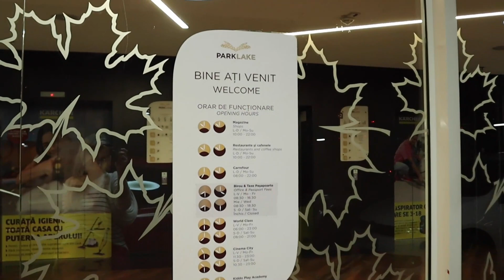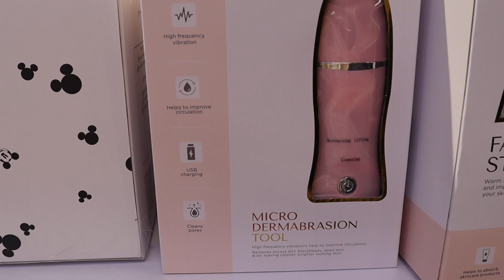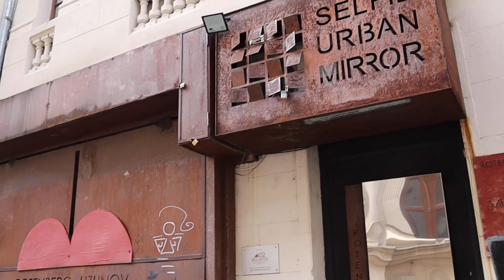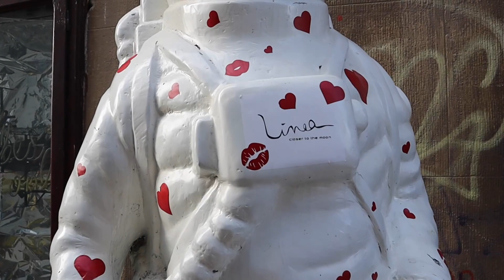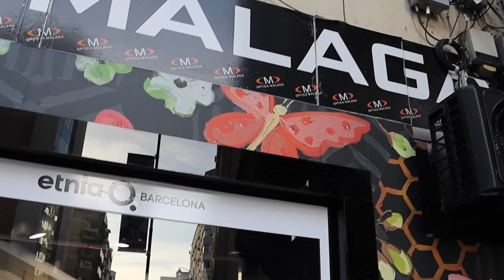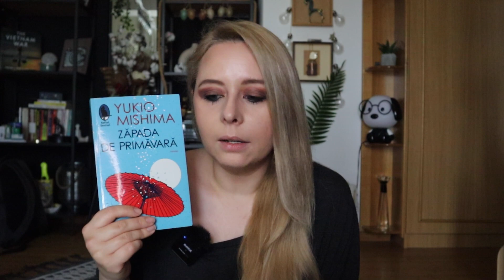Vlog | plimbări pe străzile goale | Ce am mai găsit la Primark